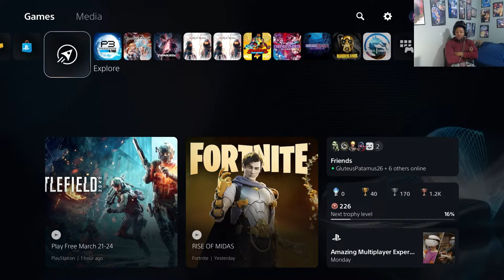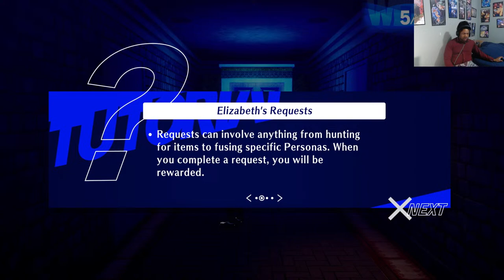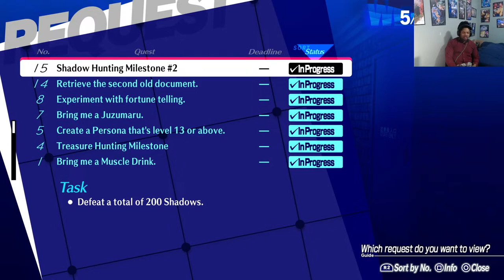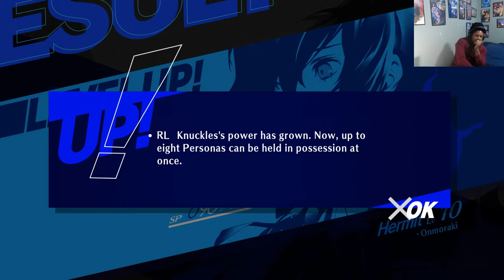Knuckles Let's Play Persona 3 Reload Part 6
What's up Knuckles Family?! We're back with another Persona Let's Play! I've never had the honor of playing the Original Persona 3 but with Reload I finally get the honor of playing a classic game! I had a lot of fun playing Persona 5 Royal and I expect nothing less from Persona 3 Reload Enjoy!!